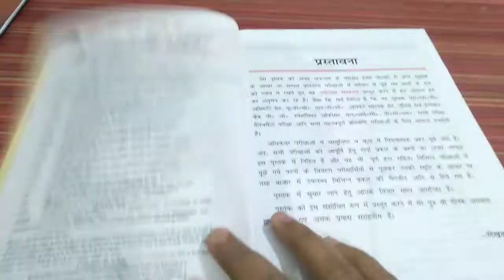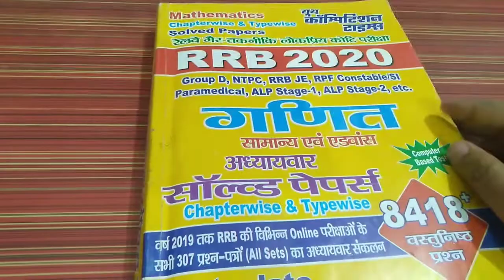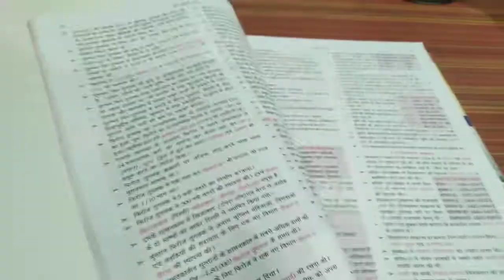ALP Beat Book 📖📖📖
studyvalg